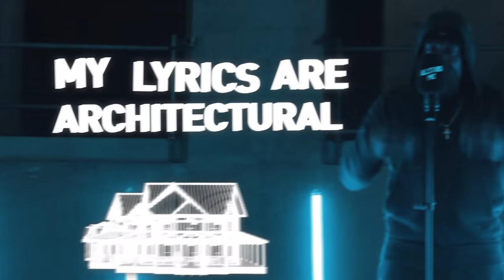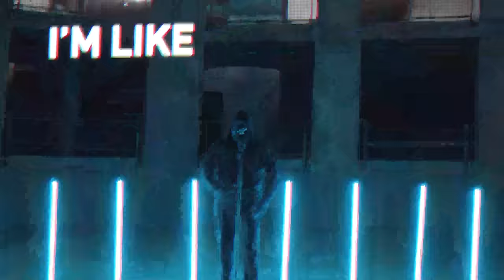Devilman - Allstars MIC | DnB Allstars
📲FOLLOW: @dnballstars

💡Enable Alerts 💥

Performed By. Devilman
Prod By. Higher Sector
Directed By. Josh
Filmed By. Leo & Max
Shot By. Khali
Edited By. Jordan